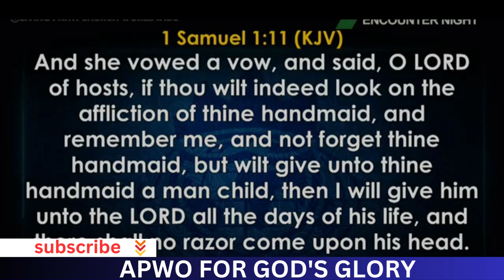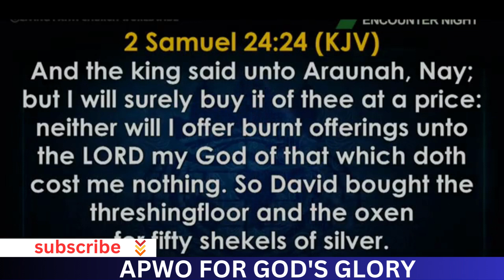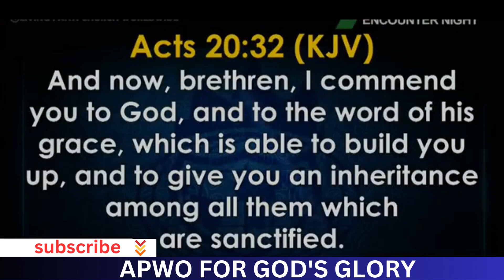Unveiling Turnaround Wonders by Bishop David Oyedepo Series 2